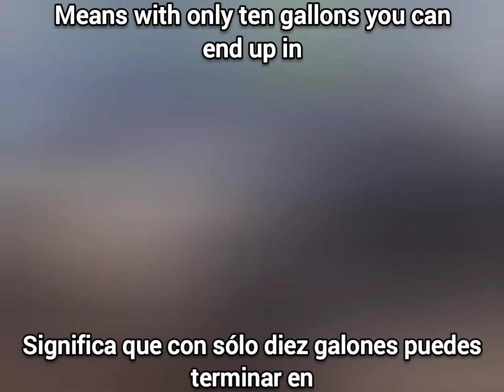grey Toyota PRIUS HYBRID 2010